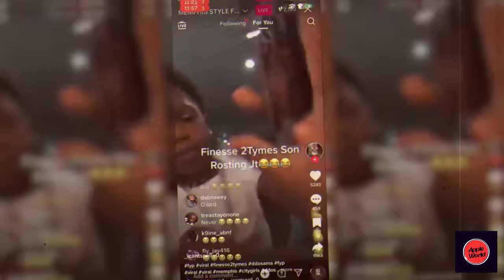Yung Miami lashes out against him When JT drags a fan's baby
So JT as of late got individuals talking later her applaud back to a fan became a web sensation and individuals.